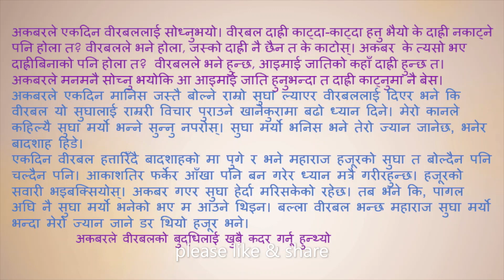अकबर वीरबल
बादशाह र वीरबलको कथाहरू रमाइलो र बुद्धिको लागि पनि धेरै राम्रो छ